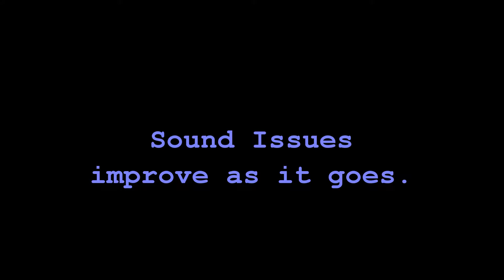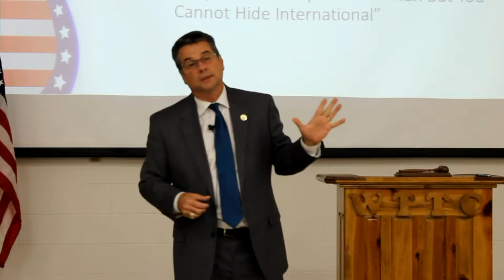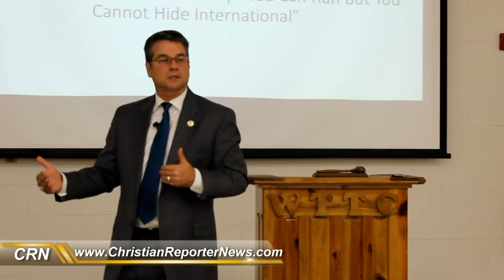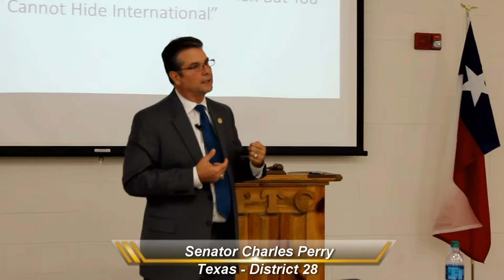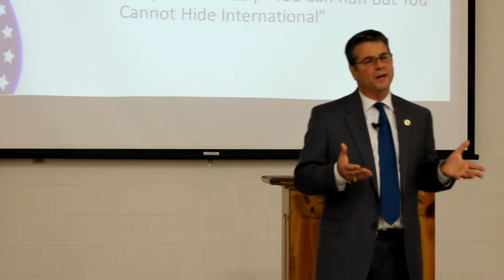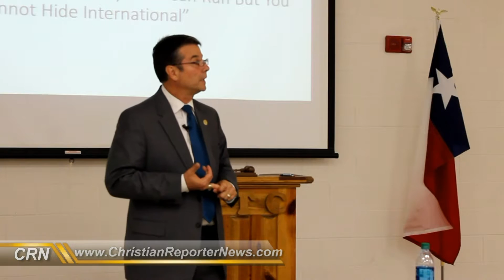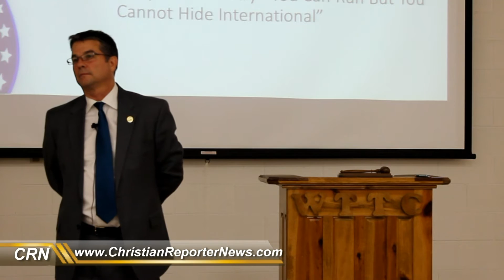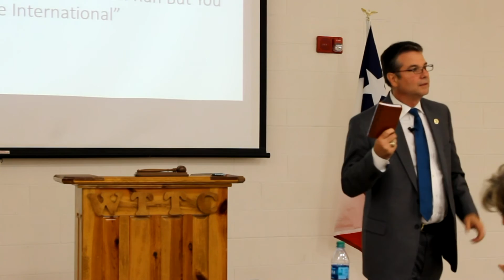Senator Charles Perry at San Angelo TEA Party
Senator Charles Perry was the main speaker at the San Angelo TEA Party - giving a report on the 84th Legislative Session.